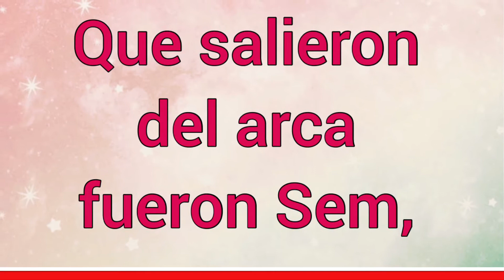Nombre : Canaán : Significado y versículo bíblico